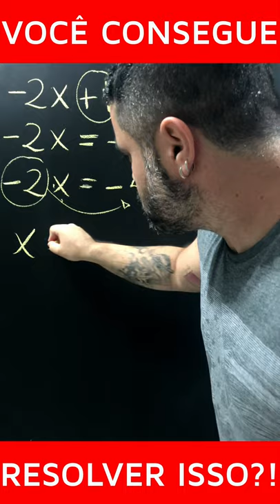😱 Consegue Resolver essa EQUAÇÃO?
E aí, me diz se fica mais difícil quando se tem um sinal de negativo na frente da incógnita numa equação. rsrs

Sucesso a todos! Vamos juntos!